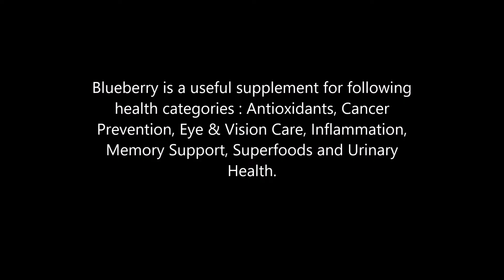Blueberry health benefits